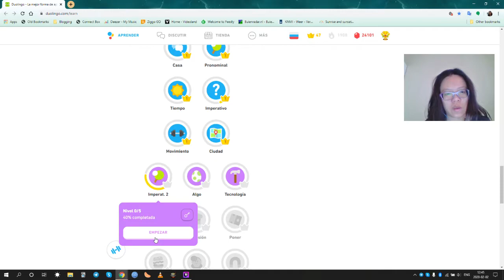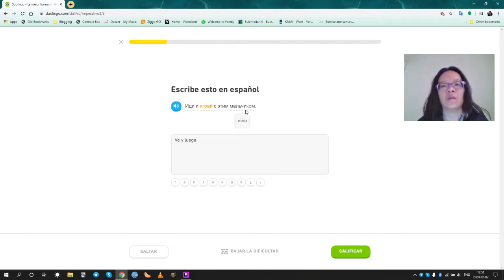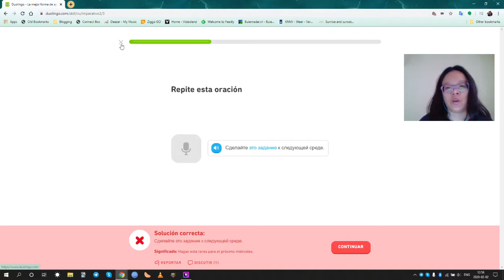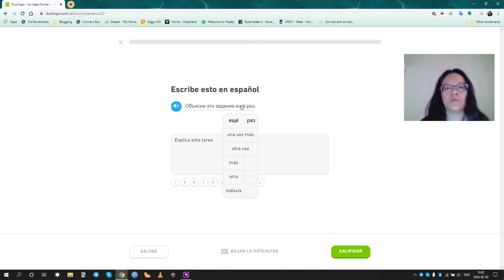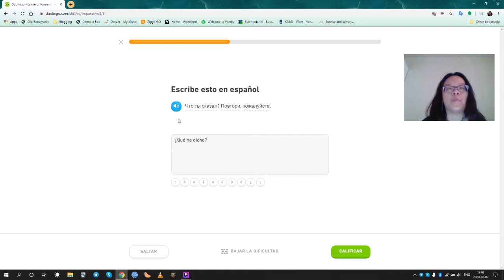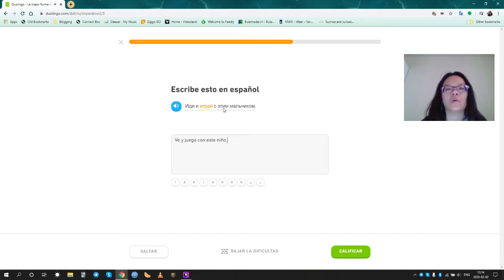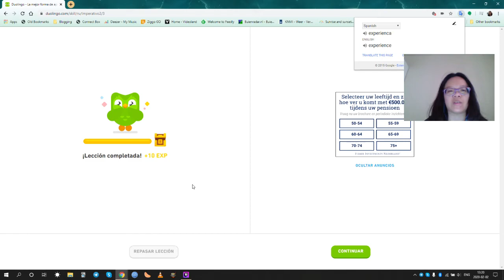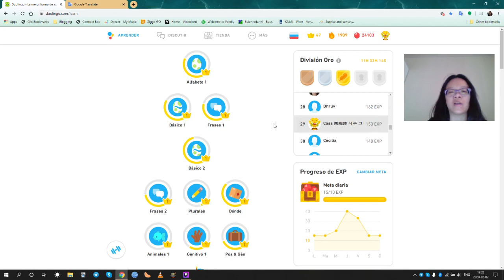(20200202) Learning Russian from Spanish on Duolingo